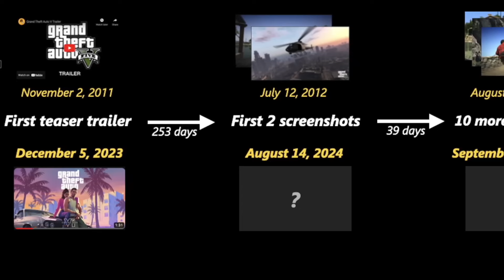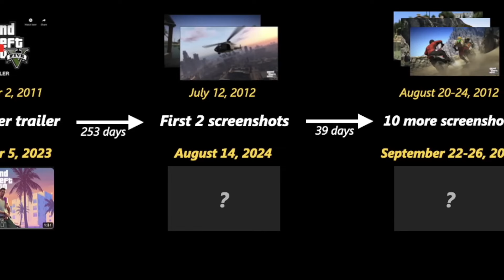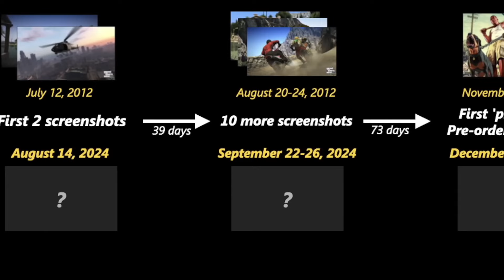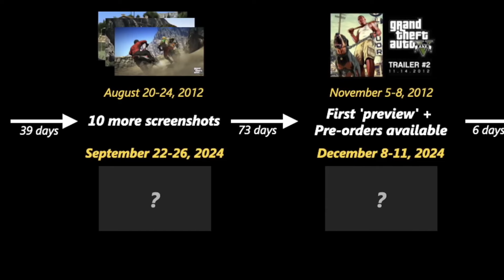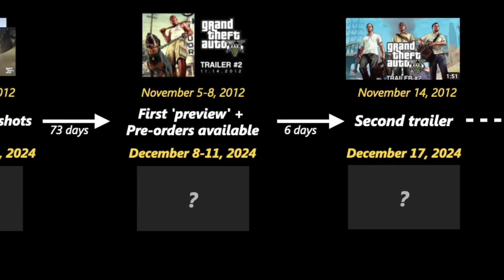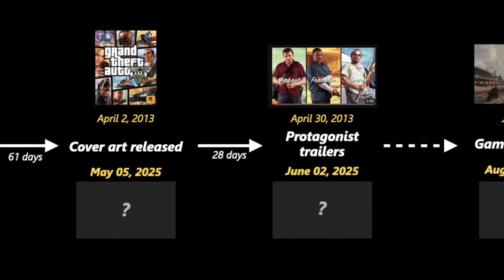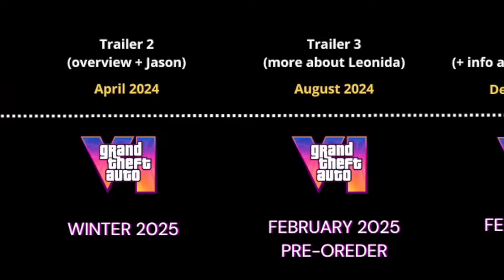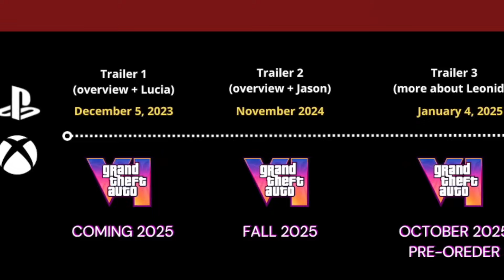GTA 6 Timeline Reveled Release Date, Pre-Order Trailer 2 & MUCH MORE!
Hi, Welcome To Dalton_lee_123 This Channel Is For Daily GTA 5 Videos And Red Dead Redemption 2 & GTA 6 Videos & MUCH MORE!

In today’s Grand Theft Auto 6 video-GTA 6 Timeline Reveled Release Date, Pre-Order Trailer 2 & MUCH MORE!

Thank you For All Watching! Have A Great day  Peace ✌